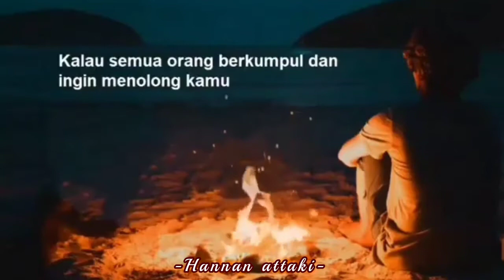YAKINLAH || CERAMAH SINGKAT HANAN ATTAKI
Hanya menyebarkan kebaikan 🙏🙏🙏